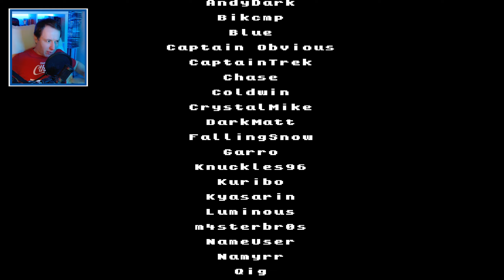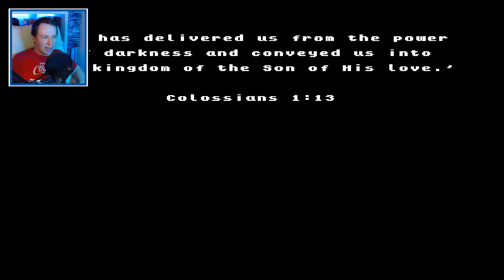007s10|Ende ► SMBX: M&L's Delightful Adventure ● Ein ergötzliches Ende [Ger/LP]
Let’s Play Super Mario Bros. X: Mario & Luigi's Delightful Adventure
►Game:
Super Mario Bros. X – Version SMBX2b4 (2.0.0.b4.3.1) [Fangame]
►Genre:
Jump and Run, Platform
►Publisher/ Entwickler:
Nintendo
▼ Super Mario Bros. X Forum: Mario & Luigi's Delightful Adventure
●Über Super Mario Bros. X:
Bei Super Mario Bros. X handelt es sich um ein kostenloses Super Mario Fangame für den PC.

Es gibt verschiedenste von Fans erstellte Abenteuer, so genante Episoden,
mit eigenen Welten, Leveln, Geschichten, Mechaniken, Charakteren, Texturen, Gegnern, Powerups, und Liedern.

Super Mario Bros. X beinhaltet Elemente aus Super Mario Bros. 1,
Super Mario Bros. 2,  Super Mario Bros. 3,  Super Mario World, etc.
sowie anderen Klassikern wie Metroid, The Legend of Zelda 2 und mehr,
je nachdem, was sich die Ersteller der einzelnen Episoden ausdenken.

●●Über Mario & Luigi's Delightful Adventure:
Bowser versucht das Valis Königreich zu erobern,
dabei hat er Prinzessin Victoria eine wertvolle Truhe entwendet,
in der ein böses Wesen haust.
Nun liegt es an Mario und Luigi, Bowser aufzuhalten
und die Truhe wieder zurück zu bringen.
► Absolvierte Level:
◙ Welt 5: Bowser's Vacation Volcano
-Level: 5-1 Volcanic Ride
-Level: 5-2 Outskirt Tanks
-Level: 5-B Unforgiving Fortress II
-Level: The Final Battle
*Grüner Stern: Bezwinge Osoroshi
-Level: The Gate
-Level: Delightful Departure
*Grüner Stern: Spiel Ende